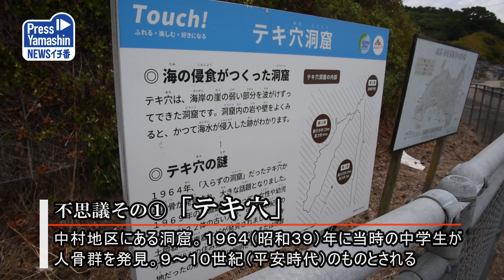地域に生きる～島の不思議をご紹介 酒田市飛島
飛島で気になった存在が二つあった。中村地区にある海食自然洞穴「テキ穴洞窟」と、野良猫だ。猫はなぜか島の中で多く見る。洞穴にどんないわれがあり、猫はなぜたくさんいるのか。謎を探ってみた。